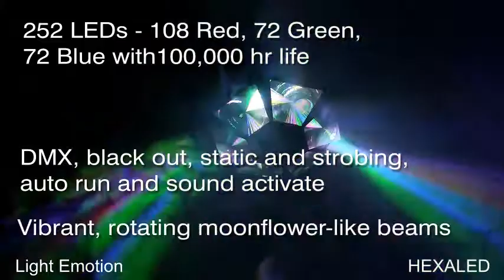Light Emotion HEXALED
6 Channel DMX Rotating LED Moon Flower